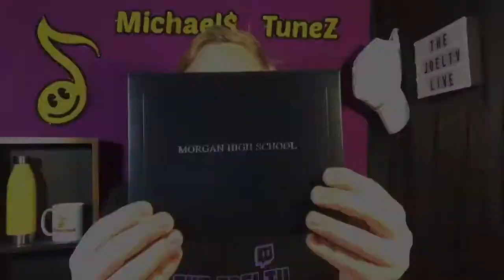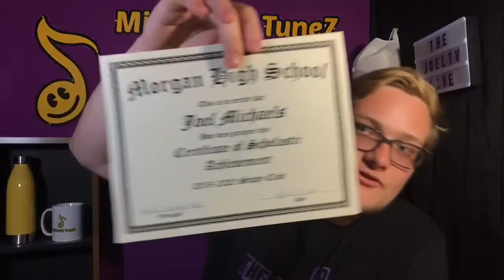How I graduated High School as a Junior...Full Diploma Reveal!!!